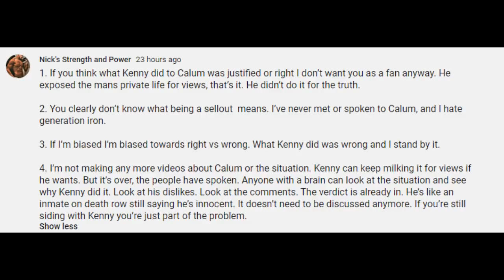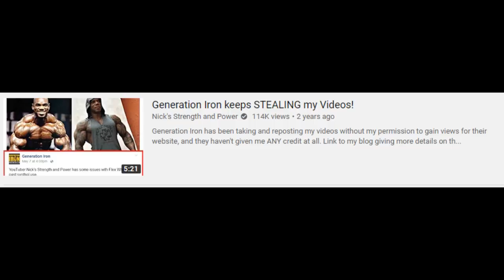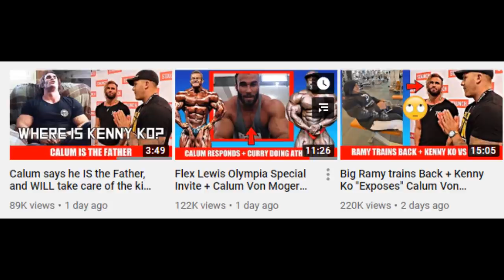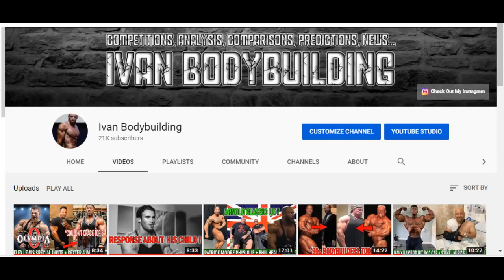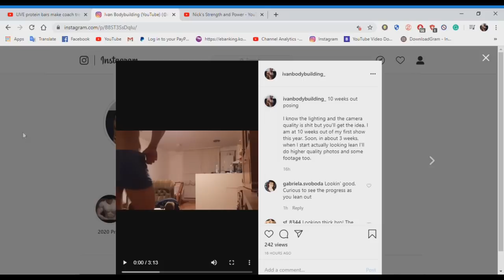Nick's Strength And Power A SELLOUT? + Patrick Moore Looks Freaky + Nathan De Asha SOFT + More!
00:01 - Nick's Strength & Power A Sellout?
05:01 - Nathan De Asha Looking Soft
06:06 - Patrick Moore Physique Update
07:02 - Roelly Winklaar Off-Season Update
08:41 - William Bonac Physique Update
09:52 - Dexter Jackson Update
10:29 - Chris Bumstead Off-Season Update
11:23 - Hassan Mostafa 10 Weeks Out Update
11:38 - Brandon Curry & John Meadows